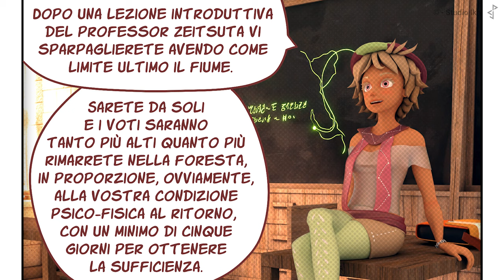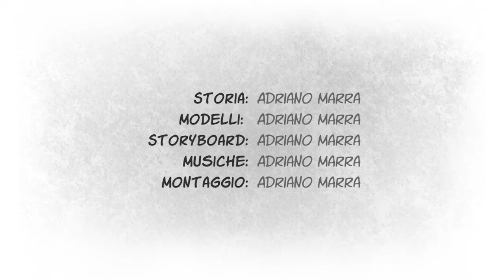[Comic ITA] ◼ La forgiatrice di lame ❰2❱ Spedizione di classe!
Parte degli effetti sonori proviene da Zapsplat.com